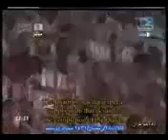ختمة الحرم المكي الشيخ عبدالرحمن السديس رمضان 1431 هـ 1_2